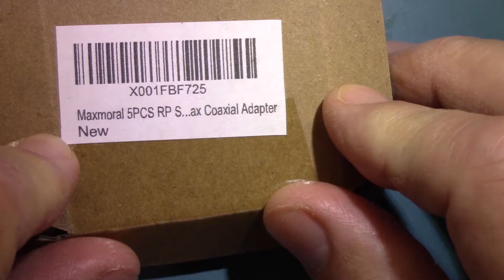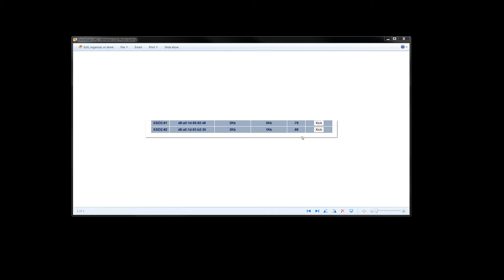IoT#83 – How to solder SMA Connector - ESP32 External WiFi Antenna Mod #1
In this short video, we take an Espressif ESP32 SoC module and modify it for use with an external WiFi antenna.  First we identify what type of connector we need to use for our WiFi antenna.  Then, we remove the internal antenna, clean up the solder pads, and install the new PCB mounted RP-SMA connector.  Great fun for the whole family!

Wire Cutter and Stripper, for 8-20 AWG Solid and 10-22 AWG Stranded Electrical Wire Klein Tools 11063W

Blades for Wire Stripper 16 to 26 AWG Klein Tools 11074

100 FT/100' Feet 3/32" 2.4mm Polyolefin 2:1 Heat Shrink Tubing Tube Cable UL Black

MG Chemicals 824-1L 99.9% Isopropyl Alcohol Liquid Cleaner, Clear , 945 mL (1 US Quart)

Clear Electronic Grade Silicone - 10.2 oz Cartridge

Replacement High-Temperature Meat Probe For Pellet Grills And Pellet Smokers Compatible With Pit Boss Grills, 1pc Waterproof BBQ Probe with Stainless Steel Probe Clip

UGREEN Micro USB Cable Nylon Braided Fast Quick Charger Cable USB to Micro USB 2.0 Android Charging Cord for Samsung Galaxy S7 S6, Note, LG, Nexus, Nokia, PS4, Xbox One Controller (3ft, Black)

Replacement Temperature Meat Probe Compatible for Traeger BBQ Grills, 3.5mm Plug Meat BBQ Digital Thermostat Probes, Set of 2

PitsMaster Replacement Waterproof 2 Pack Meat Probe with Grommet Compatible with Traeger BBQ Grills, BAC431, BBQ Digital Thermostat Probes